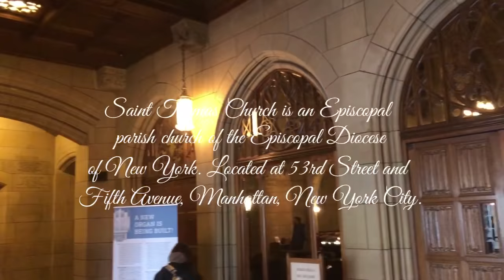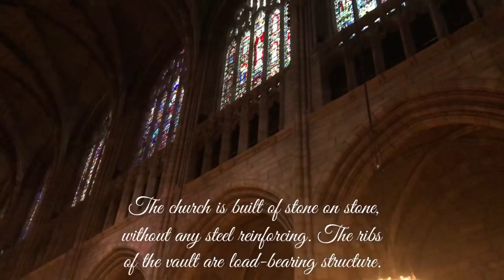Saint Thomas Church NYC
The fourth and present St. Thomas Church was built from 1911 to 1916, and designed by a partnership of Ralph Adams Cram and Bertram Grosvenor Goodhue. Lee Lawrie executed the many sculptures and decorations, most notably the 60 figures of the magnificent reredos which is 80 feet high. Music has long been an important component of worship and liturgy at St. Thomas Church, and is supported by the St. Thomas Choir School, founded in 1919.

Main Camera: Canon EOS 80D Digtal SLR Camera & iPhone X